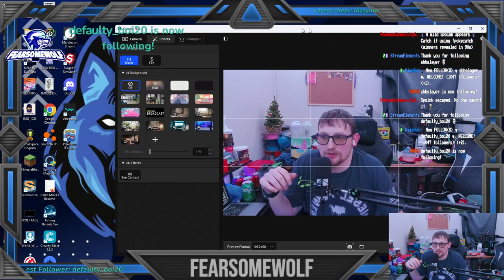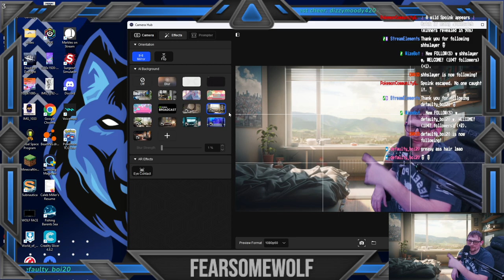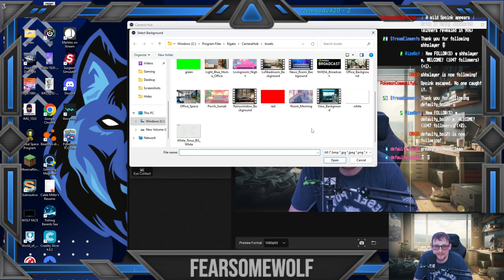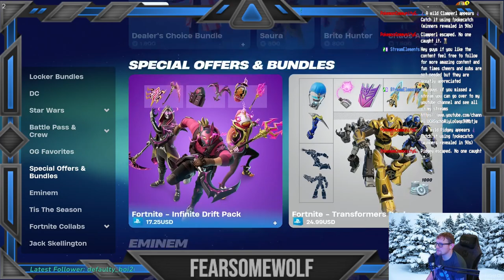Time for some monday night fort